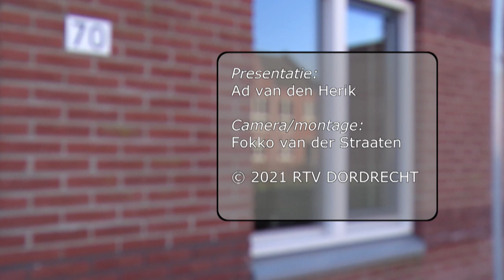Op Pad Met Ad en wethouder Piet Sleeking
Het is donderdag precies 70 jaar geleden dat Piet Sleeking geboren werd. Tijd voor de wethouder en loco-burgemeester om bij RTV Dordrecht terug te blikken op zijn politieke carrière. Presentator Ad van den Herik voelt hem deze week aan de tand in het programma 'Op Pad Met Ad'.

Voor de opnames hebben de mannen allereerst afgesproken in de Vogelbuurt. Daar bracht Sleeking een belangrijk deel van zijn jeugd door. “Ik heb hier veel goede herinneringen aan. Maar de wijk is wel veranderd,” zegt hij in gesprek van Van den Herik. De wethouder vertelt in het programma over zijn jeugd, het gezin waarin hij opgroeide en hoe hij in contact kwam met de politiek. Verzet tegen de gevestigde orde zat er al vroeg in.

“Ik vond op een gegeven moment wel dat Dordt een beetje bedreigd werd door al die gigantische bouwplannen in de polders,” zegt Sleeking. “Ik weet nog dat ik met mijn oudste broer in het gebied van Sterrenburg II en III rondliep, waar ze toen ook volop aan het bouwen waren, dat we toen met stenen de tekst maakten: 'Stop de vooruitgang'.”

Het verzet tegen de bebouwing van de Dordtse polders bleef niet beperkt tot deze eenmalige actie. Sleeking richtte in 2005 Beter voor Dordt op, de partij die als een van de speerpunten het tegengaan van het bebouwen van de Zuidpolder had. Grote successen behaalde hij als frontman van deze lokale partij. In 2010 versloeg hij de gevestigde PvdA en ging Beter voor Dordt ervandoor met 15 zetels.

Een ommekeer voor politicus Sleeking; niet langer voerde hij de oppositie aan. “Vanaf het moment dat je hoort dat je zo groot geworden bent, ging bij mij wel meteen de knop om. Je moet de stad gaan besturen.” Sleeking voelde een grote verantwoordelijkheid op zijn schouders rusten. Volgens hem was zijn partij dan wel verreweg de grootste, maar was er altijd een gelijkwaardige verdeling in het college en heeft hij nooit misbruik gemaakt van aantal raadszetels.

Dit jaar is het tijd om terug te blikken. Niet alleen omdat hij de leeftijd van 70 jaar bereikt, maar ook omdat hij eigenlijk een punt achter zijn politieke carrière zou zetten. Of dat in 2021 gaat gebeuren, is nog niet zeker. Mede door de coronacrisis. “Ik heb nog steeds het voornemen om deze periode niet af te maken. Maar we zitten nog in akelige omstandigheden.” Zijn portefeuilles zomaar laten vallen, wil hij niet in deze tijden van maatschappelijke onrust. “Het is voor mij een worsteling,” vertrouwt hij Van den Herik toe. “Moet ik mijn afscheid niet gewoon gaan aankondigen?” Een opvolger is er nog niet gevonden binnen Beter voor Dordt. “Maar we kunnen ook buiten de partij zoeken,” meent de wethouder.

Al met al kijkt Sleeking terug op een geslaagde politieke loopbaan. “Ik vind zelf wel dat ik iets in Dordt in gang gezet heb.” Hij doelt daarbij op het tegenhouden van het bebouwen van de Zuidpolder, maar ook op de ontwikkeling van Stadswerven, de wijk die hij met Van den Herik bezoekt. “Ik ben heel trots op wat hier gerealiseerd is. Toen we in 2010 startten, stond hier helemaal niets. Het kwam heel moeizaam op gang. Daarvoor hadden we al een hele historie natuurlijk, er moest eerst een heleboel geld worden afgeboekt. We zaten middenin een crisis.”

Maar uiteindelijk is onder het bewind van Beter voor Dordt gestart met de bouw van woningen en is het gebied verder ontwikkeld “We zijn aan de achterkant begonnen met wat rijtjeswoningen, om om pioniers binnen te halen. Hier hebben we de mensen de gelegenheid gegeven om eigen woning te ontwerpen. Mensen lagen echt in de rij om hier een kavel te kunnen kopen.”

Maar er zijn ook projecten die minder geslaagd zijn te noemen. Bijvoorbeeld de plannen voor de aanpak van de Visbrug in het centrum. In de volksmond ook wel 'de put van Piet' genoemd.  Voor het plan was in het college wel animo en Sleeking was zelf ook enthousiast over de plannen. “Maar er was geen draagvlak voor in de stad. We hadden dat in ieder geval anders moeten aanvliegen. Dat is wel een les die ik daar heb geleerd. Ga eerst eens kijken hoe mensen daarop reageren voordat je gelijk met je eigen enthousiasme naar buiten gaat.”

Meer lezen?